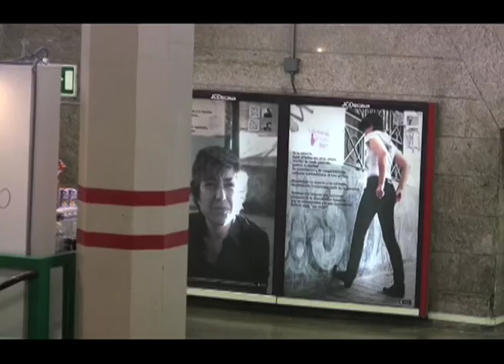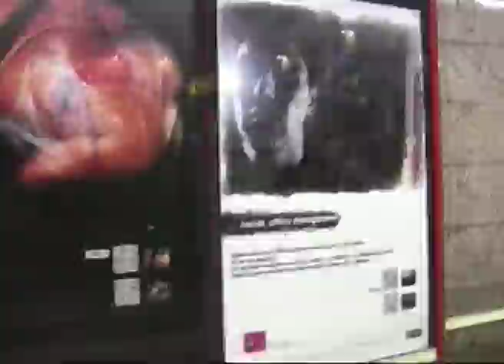Tomboys, marimachas, trans, chicazos, bedesemeras ocupando estación de metro Sol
Proyecto realizado con las Ayudas a la Creación del Ayuntamiento de Madrid en junio de 2013 sobre versiones de la masculinidad femenina. Toxic Lesbian ocupa 9 espacios publicitarios con piezas realizadas en colaboración con personas individuales durante dos semanas en la estación de Sol de Madrid. Las obras muestran distintos acercamientos a los modos de vivir la masculinidad femenina por parte de 7 personas: desde la experiencia transgénero, la alteración de roles de las prácticas BDSM, la "marimacha", el chicazo o la tomboy... Testimonios éstos que son independientes de su orientación sexual, sin embargo son referidos al cómo experimentan otra parte de su identidad, la de género.